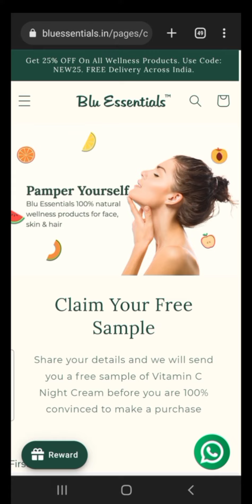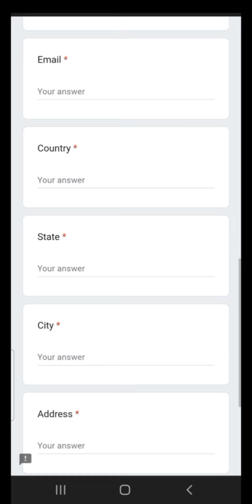free sample products today🌸 free sample today🔥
free products
free sample